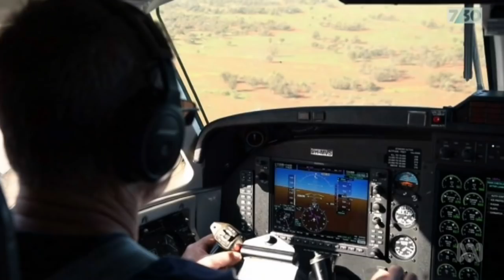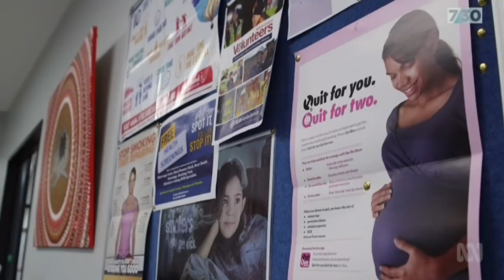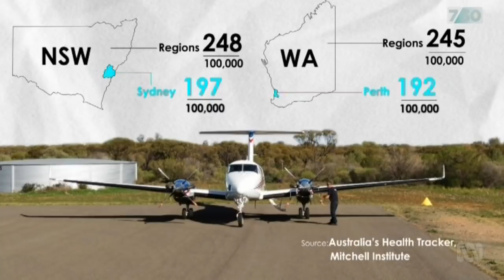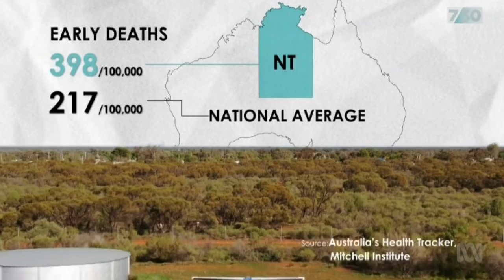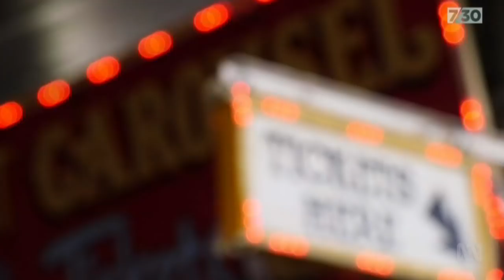Rural vs city health + the dental divide between rich and poor - Health Divide Pt 3 | 7.30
In part three of our special series on health, we look at the challenges facing the 7 million Australians who live outside our major cities.

The reality is that they just don't get the same level of health resources as city dwellers.

A recent inquest in Western Australia heard that acclaimed Aboriginal playwright Jimmy Chi didn't have access to an appropriate health facility when he died in Broome.

Plus, we also look at another pressure point - dental care. There are calls for a universal dental care system funded by the federal government.